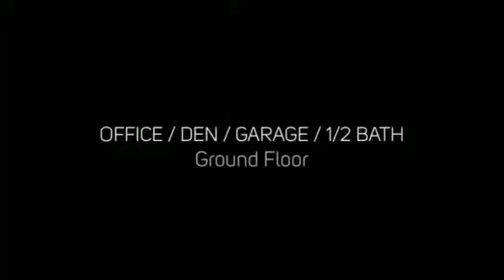FSBO 40 Beechwood Dr Charlton, NY